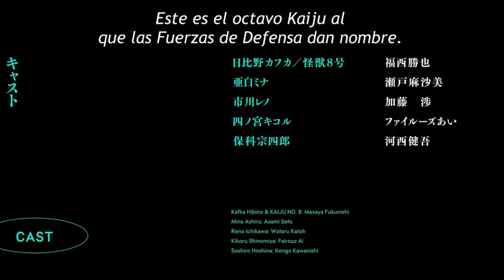KAIJU No. 8 | Tráiler Oficial #2 SUBTITULADO | TOHO animation | Crunchyroll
¡Los Kaijus han llegado a la ciudad! ¿Te enfrentarás o te unirás a ellos?

Estreno el 13 de abril, sólo en Crunchyroll.

SINOPSIS

En un mundo plagado de criaturas amenazadoras conocidas como Kaiju, Kafka Hibino aspiraba a alistarse en las Fuerzas de Defensa de Japón para derrotarlos.
“Acabemos juntos con los Kaiju”.
Prometió Kafka a su amiga de la infancia, Mina Ashiro. Con el tiempo, las circunstancias de la vida les obligaron a seguir caminos separados y le hicieron abandonar su ambición de toda la vida.
Kafka trabaja para Monster Sweeper, una empresa de limpieza profesional especializada en limpiar las secuelas de las batallas contra los Kaiju. Mientras tanto, Mina Ashiro es ahora la capitana de la 3ª División de las Fuerzas de Defensa. Por el momento, Kafka no es digno de luchar contra los Kaiju junto a ella.
En el trabajo, Kafka se cruza con el muy motivado Reno Ichikawa. La determinación inquebrantable de Reno por unirse a las Fuerzas de Defensa no deja lugar al fracaso. Su perseverancia reaviva la ambición de Kafka de estar al lado de Mina mientras protegen juntos a la humanidad de los Kaiju.
Un sueño congelado por el tiempo, descongelado por una ardiente promesa.
Pero Kafka no sabe que una inminente amenaza Kaiju se acerca inesperadamente a él.